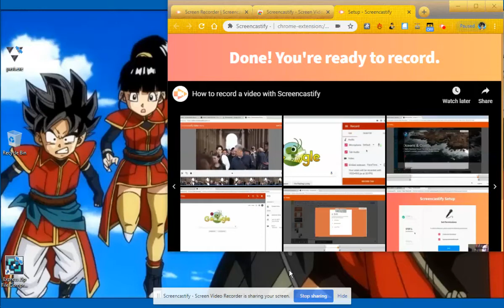ben drowned is so not scary haha